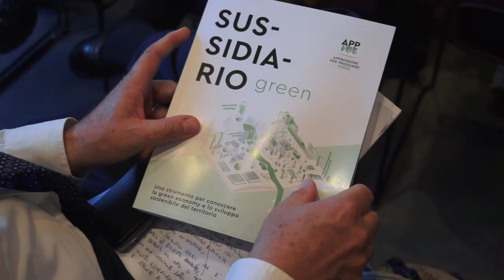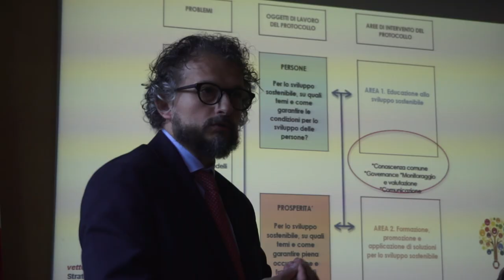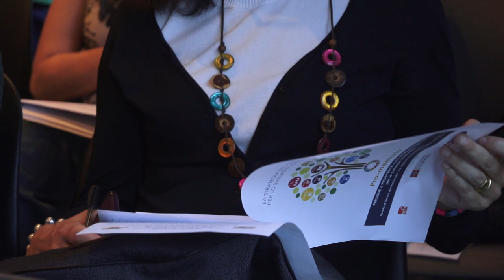APPVer nasce il sussidiario Green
Come si gestisce in maniera ambientalmente sostenibile un agriturismo, un’azienda agricola specializzata nella produzione di farine o di frutta biologica, un’agrigelateria, un bed & breakfest, ma anche un’azienda per la raccolta e lo smaltimento dei rifiuti, un museo, un albergo o un campeggio?